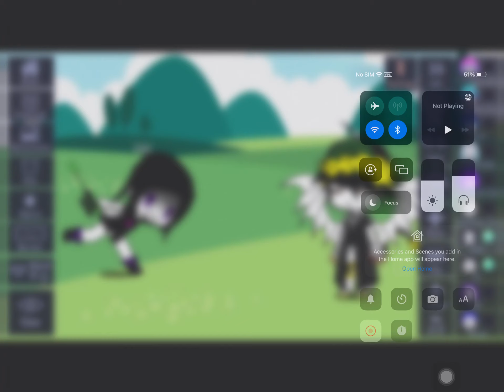“Did you just slap me with that arm?”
The iconic!